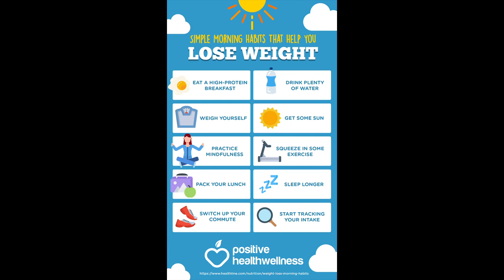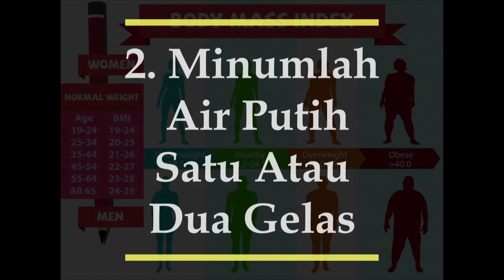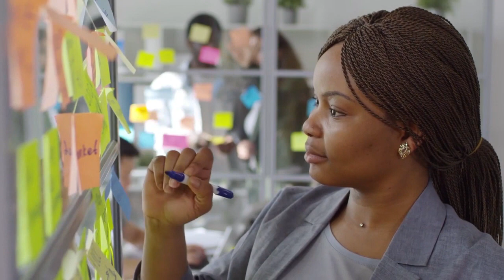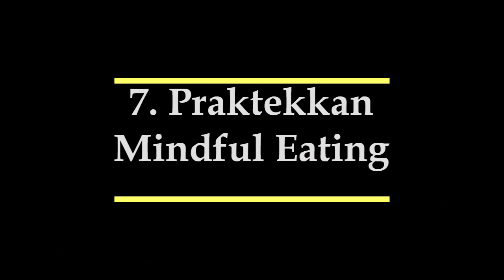10 Rahasia Sukses Menurunkan Berat Badan. Lakukan Kebiasaan Ini Dipagi hari.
Gagal menurunkan berat badan? Lakukan 10 kebiasaani ini di pagi hari.
Mengapa kebiasaan pagi begitu penting? Karena pagi hari adalah waktu yang paling sensitif dibandingkan dengan sisa hari Anda. Bagi sebagian orang, pagi mereka dimulai dengan secangkir teh dan bagi sebagian orang, dimulai dengan rutinitas olahraga. Apa pun kasus Anda, kebiasaan di pagi hari  dapat memengaruhi perjalanan penurunan berat badan Anda! Jadi, mari kita bahas beberapa kebiasaan pagi yang sehat yang dapat membantu menurunkan berat badan dengan cepat.
Terkadang, kita tidak menyadari kekuatan dari sedikit usaha. Namun kebiasaan kecil  sehari-hari dapat membuat kita sehat dan sukses , terutama dalam kaitannya dengan rutinitas pagi.
Bukan hanya olahraga, apa yang Anda makan, ketika Anda bangun, dan apa yang Anda lakukan di pagi hari – semua ini penting dalam hal penurunan berat badan.